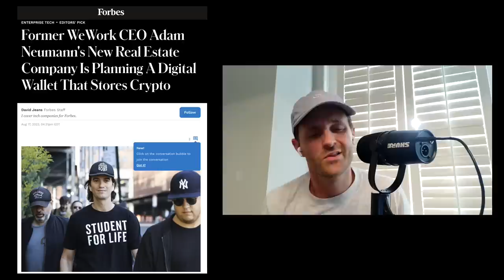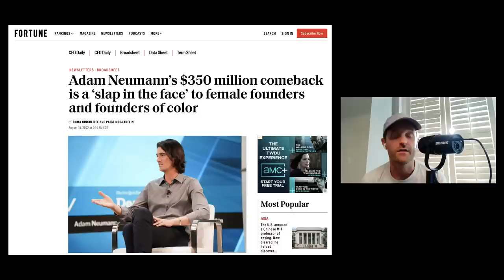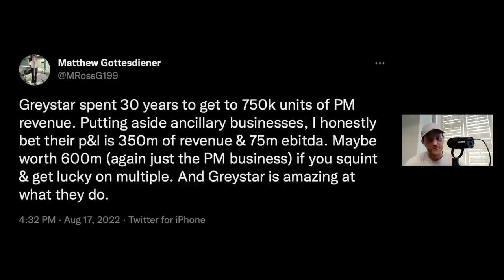EP 30: Plaid & Column’s William Hockey + Covering Adam Neumann w/ Maureen Farrell & Brad Hargreaves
In the 30th episode, William Hockey joins for a conversation on founding Plaid, what it’s like running Column with his wife, and the state of startups and fintech. Plus author of “The Cult of We” Maureen Farrell and founder of Common Brad Hargreaves join to discuss Adam Neumann and his latest real estate venture in Flow.

(0:00) Intro
(1:55) Introducing William
(4:48) Kids today
(6:22) William’s first pitch to Zach
(10:44) Data prioritization
(12:21) Providing services others don’t want to do
(21:29) Strategic decisions
(25:48) Organizing a new UI
(31:38) Selling Plaid to Visa
(33:13) Fintech in current market conditions
(38:27) William bought a bank
(44:00) Running Column as a couple
(52:03) Crypto’s role in finance
(59:57) Funding
(1:05:45) A changing path for entrepreneurs
(1:11:21) Neumann and Flow
(1:13:46) Introducing Maureen and Brad
(1:15:30) WeWork recap
(1:22:06) Common vs WeLive
(1:27:23) Community Narrative
(1:33:21) Flow’s potential use cases
(1:36:36) Why Andreessen would back this
(1:42:58) Does it help when founders are crazy?
(1:47:38) What will Neumann need to do?
(1:52:03) Outro

Mixed and edited: Justin Hrabovsky
Produced: Andrew Nadeau and Rashad Assir
Executive Producer: Josh Machiz